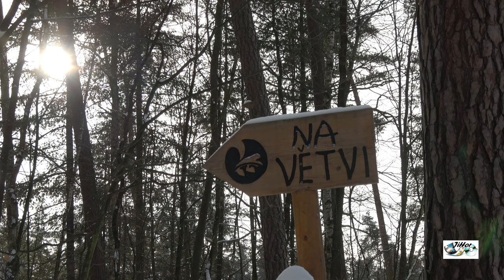Lanový park Na větvi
Lanový park v  Hradci králové v zimním období
Rodiče dětí na záznamu dávají svolení k natočení
Použitá hudba "Vítr míru" Phaerris